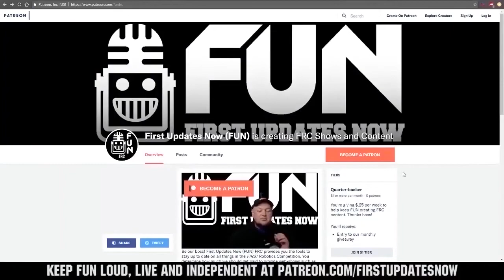Qualification 27 FRC Sim Season 1 Championship